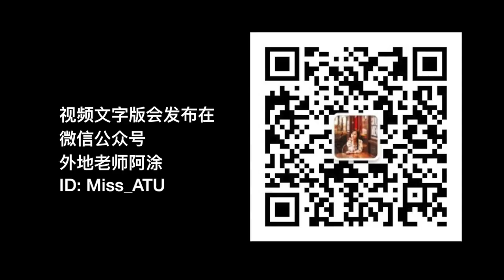【MissATU澳洲留学】哪些人适合高中出国留学？ | 中澳教学模式4大不同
【中西教育差异】不是所有人都适合留学
· 中澳班
· 中澳教学模式差异
· 教学内容
· 偏科
· 发散性思维
· 时间管理
· 学习目标，学习安排
· 生活技能

🎵Safety Net
🎵Wishful Thinking
📷Canon70D
💻iMoive / FCPX